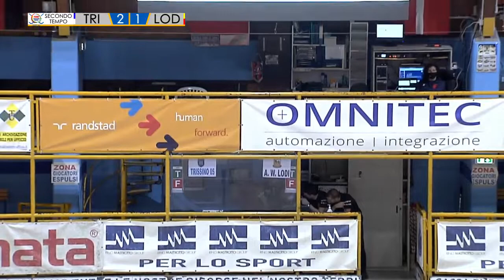Euroleague - Group A - GSH Trissino (IT) x Amatori Wasken Lod (IT)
rinkhockey okeuro - Euroleague - Group A - GSH Trissino (IT) x Amatori Wasken Lod (IT) - Saturday 11th December 2021